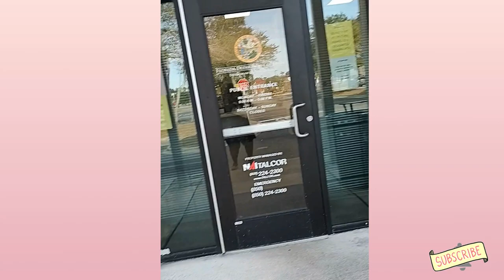A Day In The Life of a Part-Time Notary Signing Agent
In this video I bring you all with me while I complete 4 Signings (1 Buyer's & 3 Seller's), Drop off an Apostille & a Hand Serve (Subpoena). There is work out here whether you only complete General Notary Work or are a Notary Signing Agent. You just have to be diligent and work to be what you deem successful, and NOT anyone else!!! I hope you all enjoyed the video & can't wait to see your comments.

Amazon Notary Journal

Amazon Small Business & Personal Daily Tasks Agenda